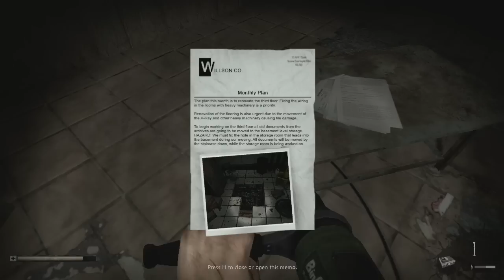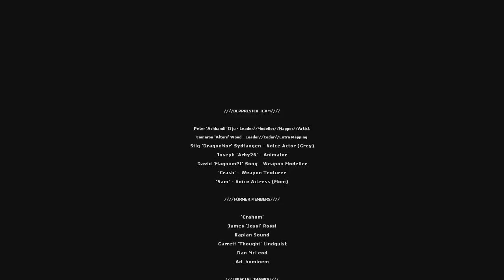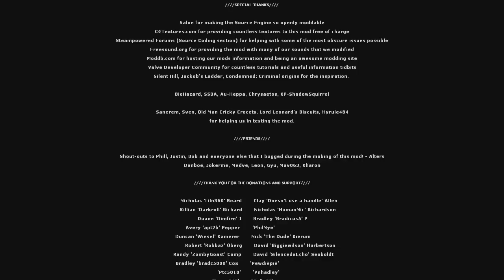Let's Play Grey - 05 - Hospital (Normal Ending)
I plunge into the creepy world of Grey in another blind playthrough.